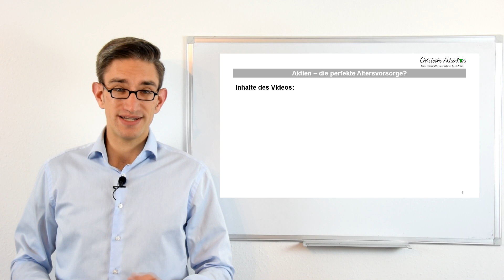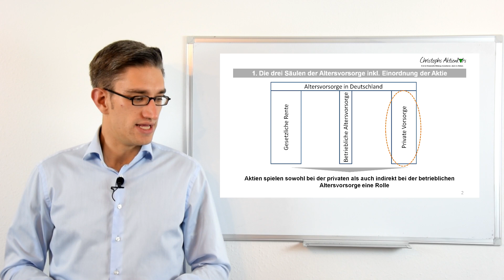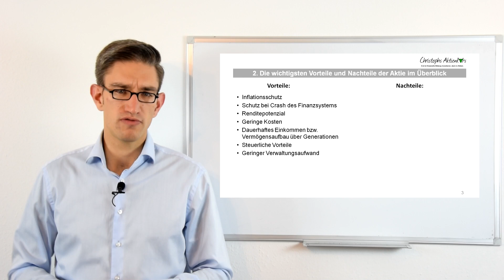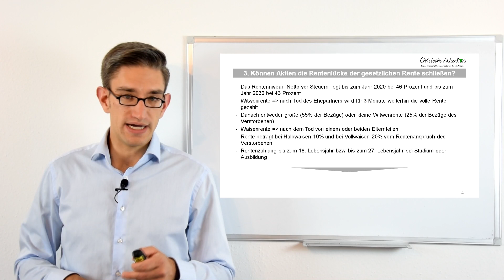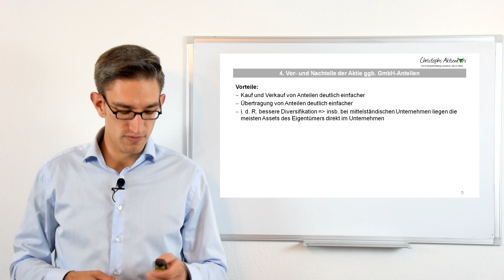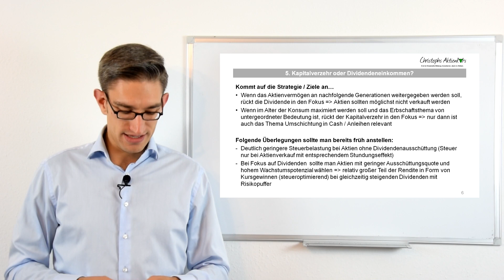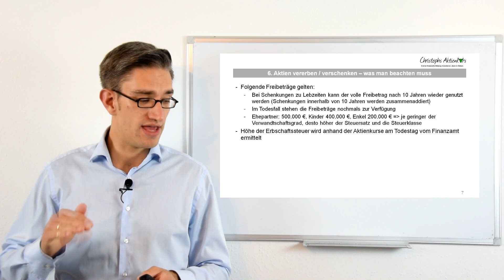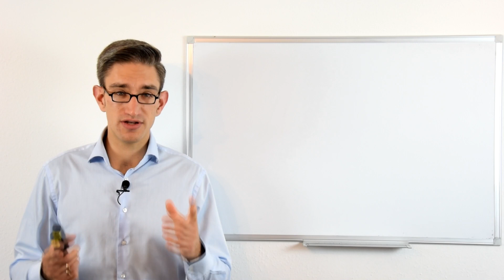Aktien - die perfekte Altersvorsorge?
• 1 kostenloses Hörbuch um Audible-Probemonat* z.B. Common Stocks and Uncommon Profits

↓↓↓TOP 3 BUCHEMPFEHLUNGEN*:↓↓↓

1. Unternehmensbewertung und Kennzahlenanalyse
2. Souverän investieren mit ETFs
3. Common Stocks and Uncommon Profits

*Bei den mit "*" gekennzeichneten Links handelt es sich um sog. Wenn über diesen Link ein Kauf bzw. eine Vermittlung zustande kommt, erhalte ich eine kleine Provision dafür. Euch entstehen dadurch keinerlei Mehrkosten. Ihr unterstützt damit meine Arbeit und ermöglicht es mir, auch in Zukunft kostenlose und qualitativ hochwertige Inhalte bereit zu stellen!